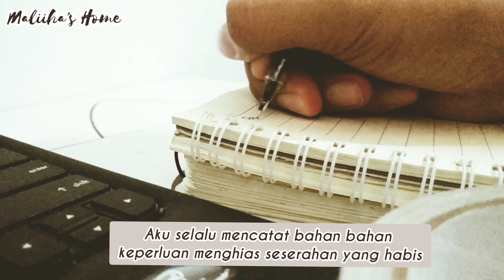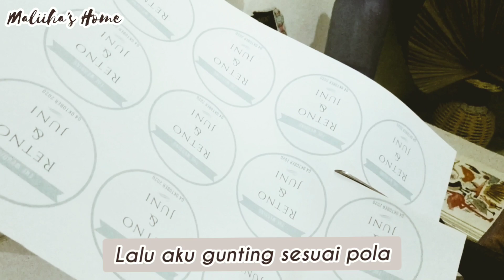how i pack my orders Indonesia (seserahan pernikahan) || Rustic Packaging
Hallo semuanya episode kali ini, aku share cara aku packing seserahan menggunakan tutup mika. Semoga bermanfaat ya :))